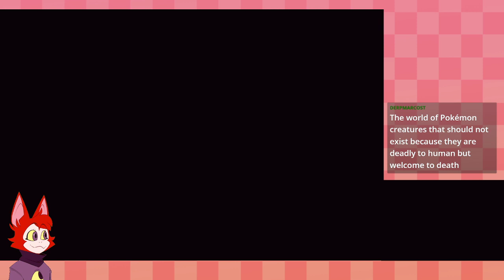PokeYman Randomized Nuzlocke but I know nothing